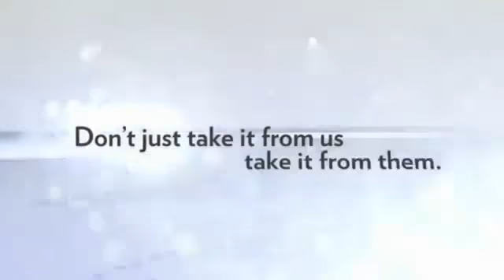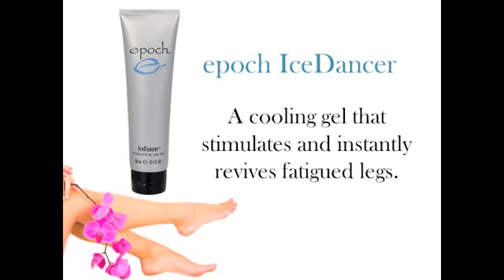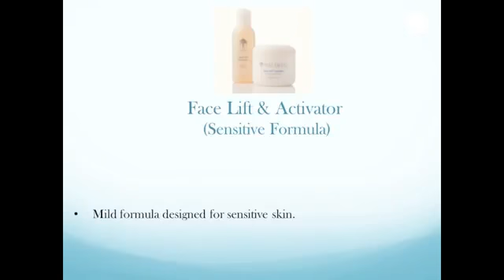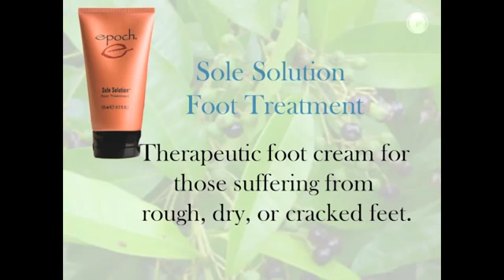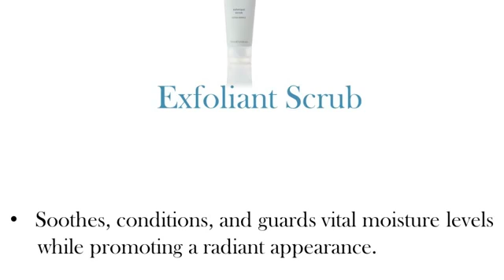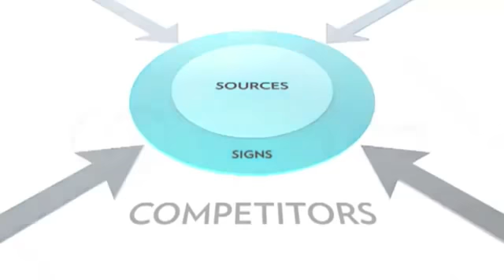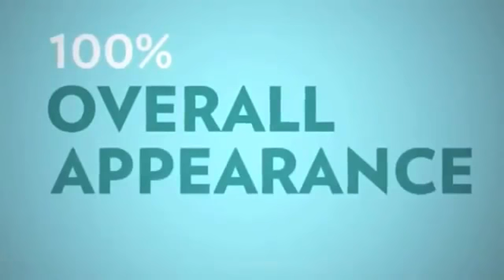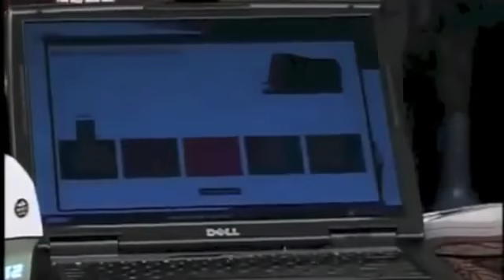▶ OVTG Salon Product Video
Hay lien lac voi chung toi de biet them chi tiet de cho Tiem ANH CHI.Duan Mai 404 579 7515